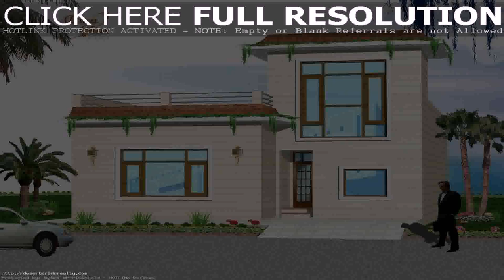Small House Design Ideas Pinterest - Gif Maker DaddyGif.com (see description)